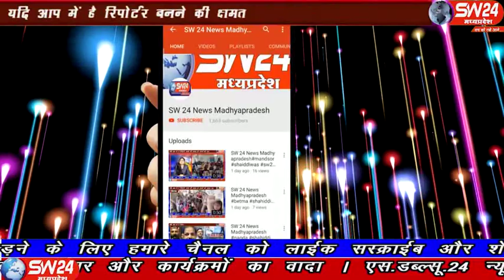sw24news khargone, 25.11.2019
खरगोन जिले मे विधानसभा उपाध्यक्ष हिना कावरे कुशवाह समाज के आमन्त्रण और गृह मंत्री बाला बच्चन के आदेश पर कुशवाह समाज के संभागीय परिचय सम्मेलन मे पहुँची खरगोन से अजय तिवारी की रिपोर्ट#sw24news